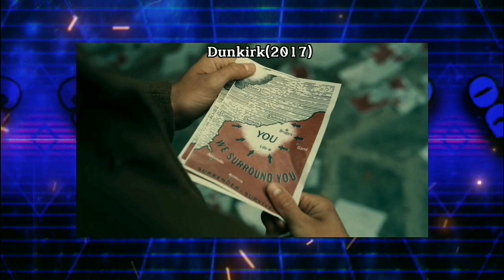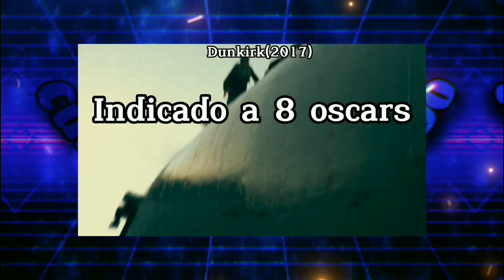OS MELHORES FILMES SOBRE A SEGUNDA GUERRA MUNDIAL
Olá, seja bem-vindo ao canal cultura popando.

A Segunda Guerra Mundial foi um evento histórico que marcou profundamente a humanidade, deixando marcas indeléveis na história, ao longo dos anos, muitos cineastas buscaram trazer à tona as tragédias e os horrores vividos durante o conflito em suas obras, e por conta disso que escolhi as 11 melhores para por no vídeo de hoje, mas antes, não se esqueça de curtir o vídeo caso tenha gostado, e de se inscrever para receber vídeos futuros.
Agora sim, vamos acompanhar os 11 melhores filmes sobre segunda guerra, que receberam diversos elogios, tanto por fãs, tanto pelos críticos.